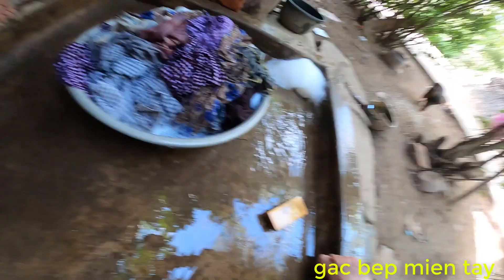GIẶT ĐỒ CỤ MỊNH CÓ 1-0-2 BÂY GIỜ CHỈ LÀ KỶ NIỆM /GBMT tập 585